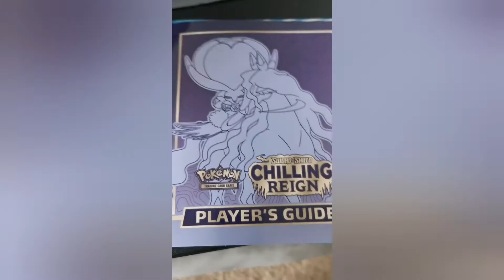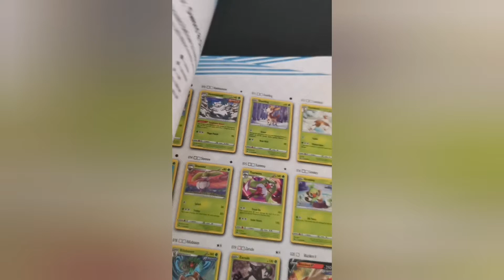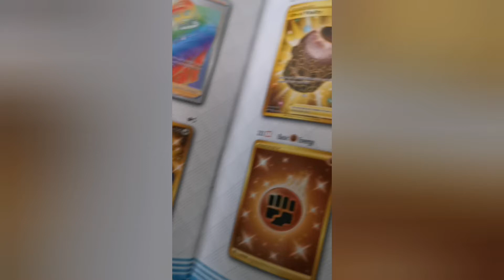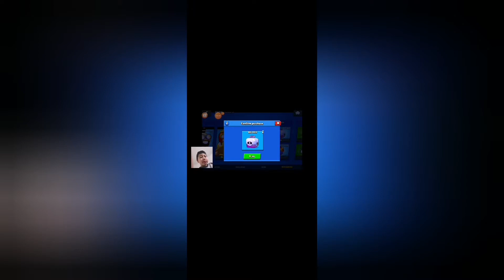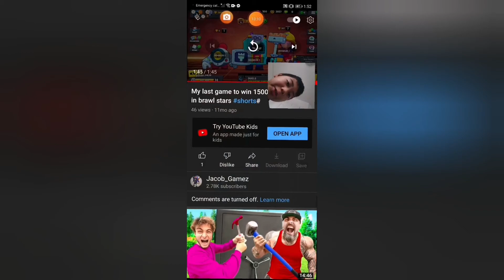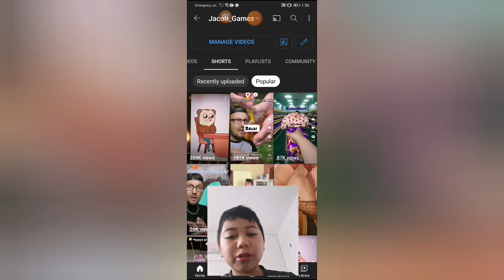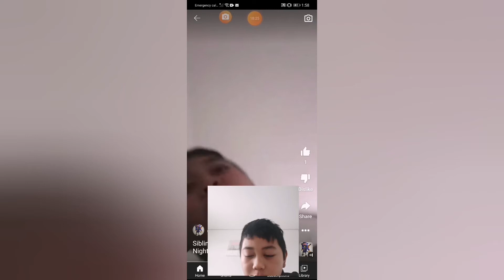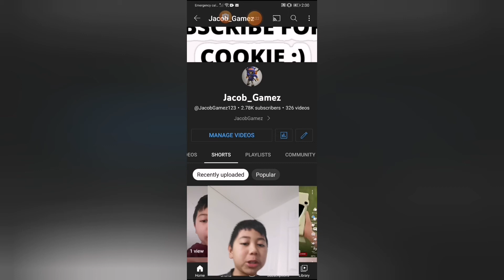1 YEAR ON YOUTUBE SPECIAL VIDEO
My Very First Year Of Making YT Videos Ive Been Making Videos Of Siblings Be Like Shorts From Other Sounds Timmys Toys Reviews And More I Use CapCut To Edit I Make Videos Mostly YT Shorts I Play Brawl Stars Roblox And Red Ball 4